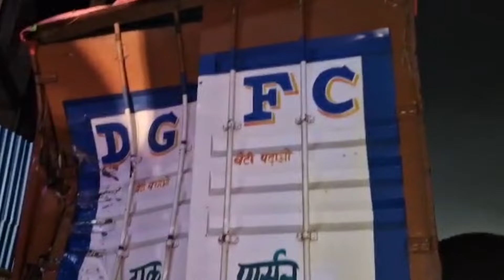बायपास टोलनाके ट्रक ने मारी ट्रक को टक्कर केबिन में फंसे ड्राइवर का किया गया रेस्क्यू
बायपास टोलनाके ट्रक ने मारी ट्रक को टक्कर

केबिन में फंसे ड्राइवर का किया गया रेस्क्यू